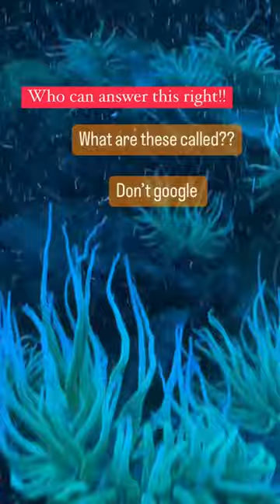QUIZ TIME - What are these called!!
COMMENT YOUR ANSWER, if you don’t know I will put it out in the next reel 🤩